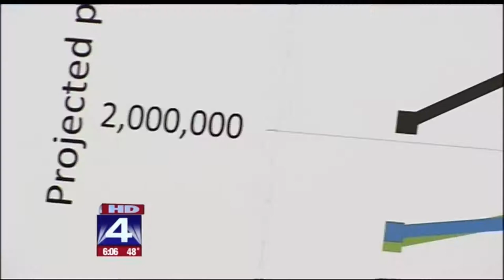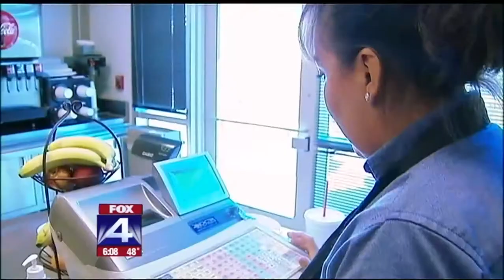Kelly Skipper on Fox 4 News - Nov 30 2010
Kelly Skipper appears on Fox 4 News about diabetes